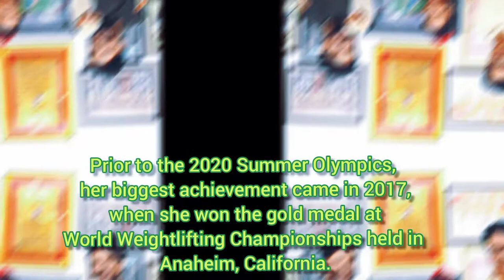Mirabai Chanu, The Real Hero of 2021||Tokyo Olympics 2021||first siver medalist....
Saikhom Mira bai Chanu won a silver olympic medal in the ongoing Tokyo Olympics 2020 in the women's 49 kg weighlifting category. She thanked her mother and her coach Vijay Sharma. She lifted 87 kg in Snatch and 115 kg in Clean and Jerk segment totalling a score of 202 kg. Karnam Malleswari won a bronze olympic medal in 2000 Sydney Olympics in 69 kg category. She was the first Indian woman to win an olympic medal and first Indian to win a medal for weightlifting. Here I tell the inspiring story of Mirabai Chanu from being a village girl of Manipur's Nongpok Kakching village to winning an olympic medal.

Listen ad-free with YouTube Premium
Song
Firefly
Artist
Jim Yosef
AEI (on behalf of NCS); LatinAutor - UMPG, LatinAutorPerf, ASCAP, AMRA, Featherstone Music (publishing), LatinAutor, and 12 music rights societies